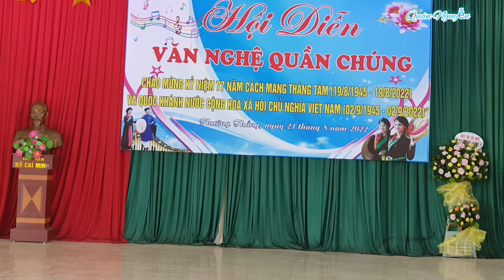PHẦN THI THÔN DINH ĐỒNG XÃ THƯỜNG THẮNG